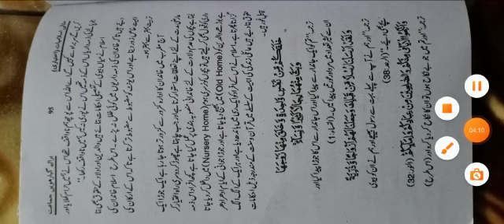1st year Islamiat elective عائلی زندگی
Video from Saeed